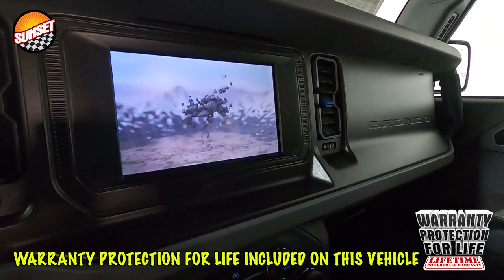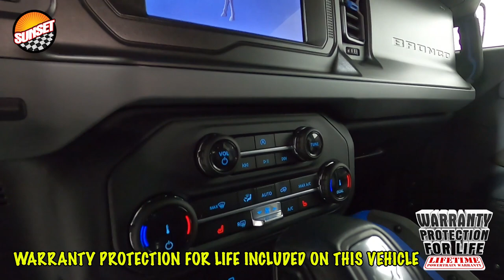2022 Ford Bronco Black Diamond SUV 1FMEE5DP0NLB15453